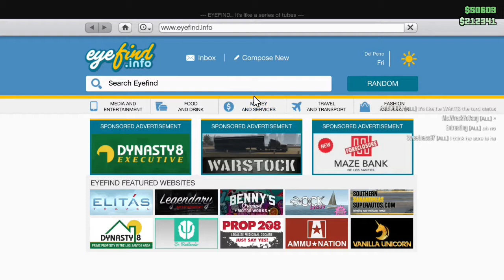Commissioner v Lieutenant: Studious And Rainman (Part I)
INTERNATIONAL FRITTATA AIR PATROL